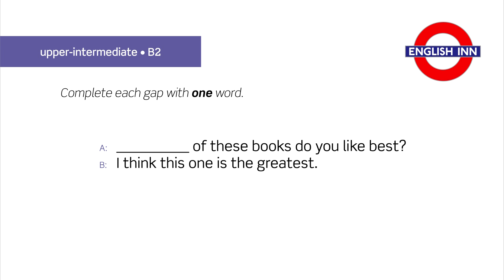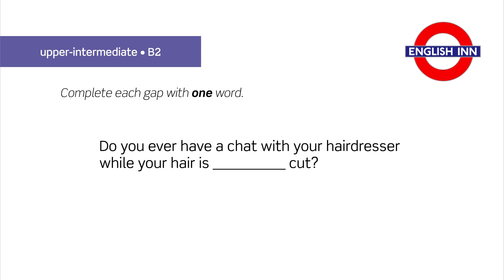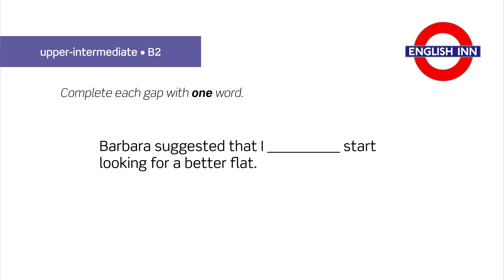English in 3 minutes (Upper-Intermediate / B2) - Grammar Test 13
Here comes another general grammar test for upper-intermediate students. This time your task is to complete each gap with the correct word. Can you get all the answers right? Do your best and good luck! :)